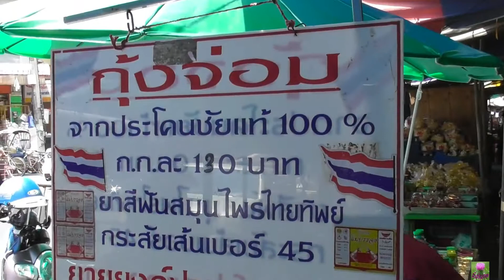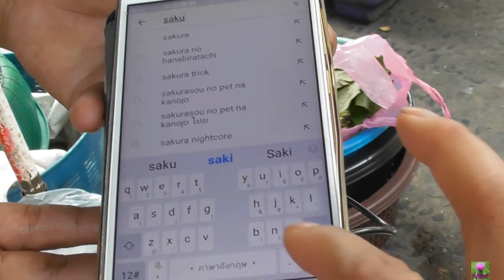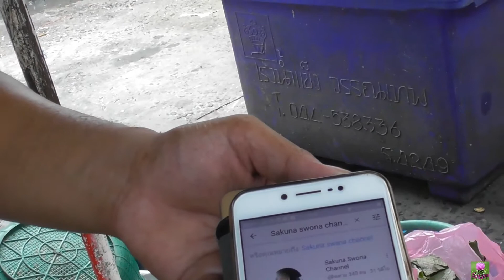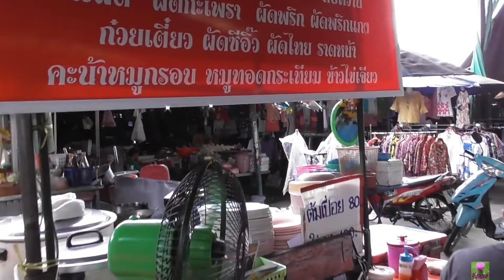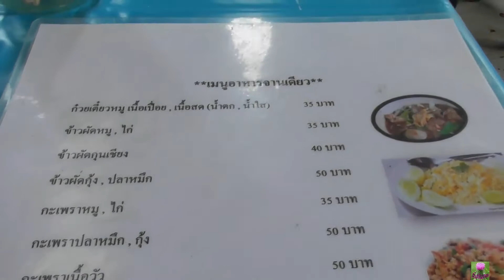Thailand eventure part:9..Having Lunch in the Surin market🍇🍌🍒🍽🍻ทานข้าวในตลาดสุริทร์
Having Lunch at market in Surin before travel to Chaing Mai from Surin to Chaing Mai, this journey will take 20 hours!